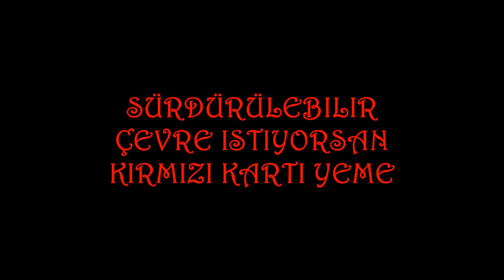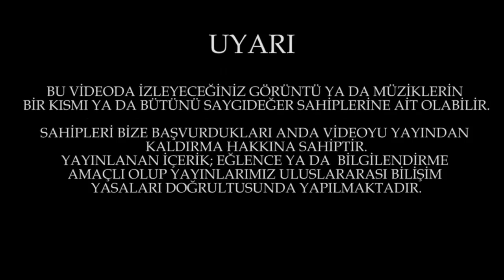SÜRDÜRÜLEBİLİR ÇEVRE İSTİYORSAN KIRMIZI KARTI YEME